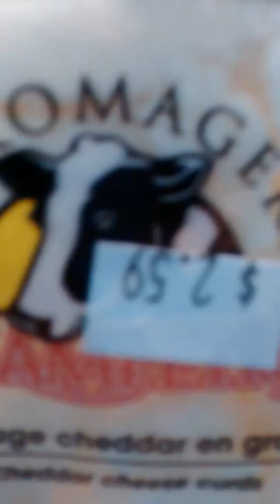Poutine fait maison. Miam mm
Pomme de terre coupe ondulés chauffer l'huile à 350 degrés 350 déposer les frites dans le panier à friture     jusqu'à ce que les Les les fripes soient dorées